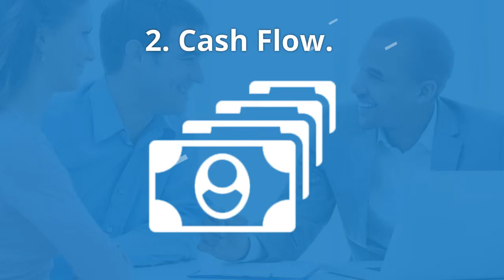Why A Financial Advisor is Important.